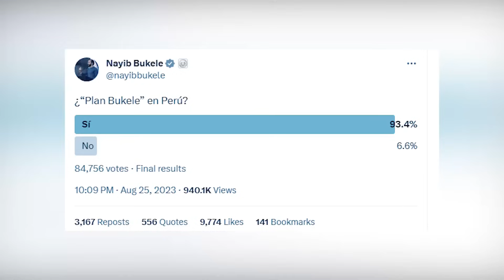Bukele jamás pensó que un simple tweet...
Nayib Bukele y su fenómeno llegó a Perú. Las autoridades del país Andino se debaten entre sí aceptar o no el modelo salvadoreño.

Director General: Juan José del Castillo - El Jota
Jefe de Prensa: Enzo Anchante
Jefe de Redacción: José María Salazar
Redactor: Frank Gil

Org
REF05JR3
L03
E04
sep2023PA